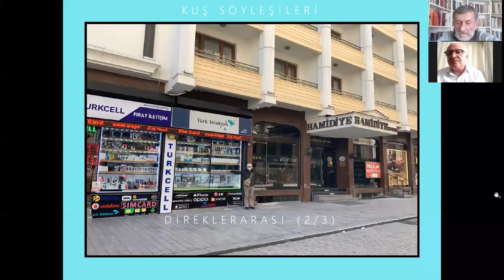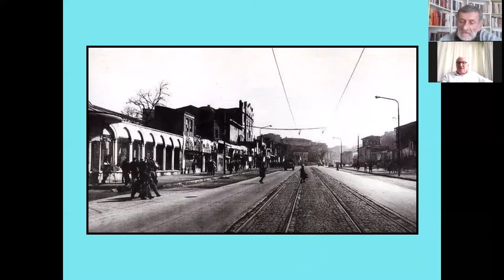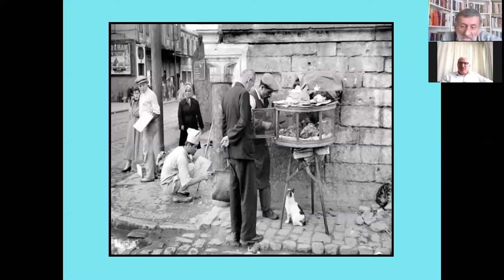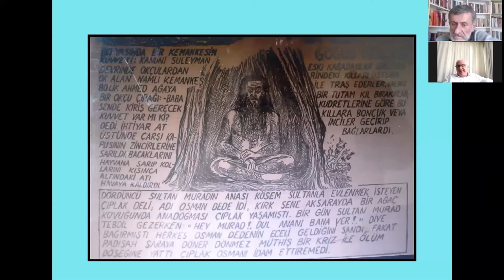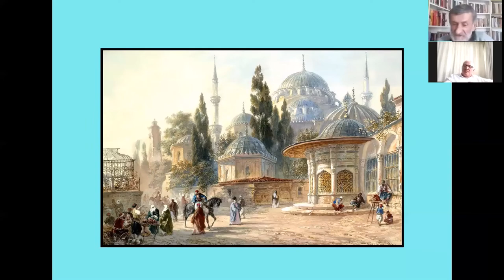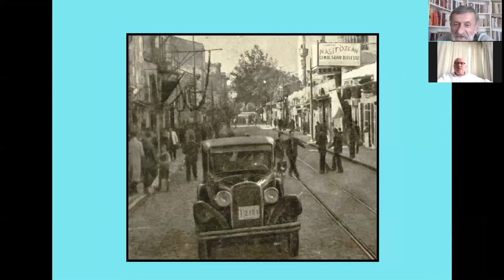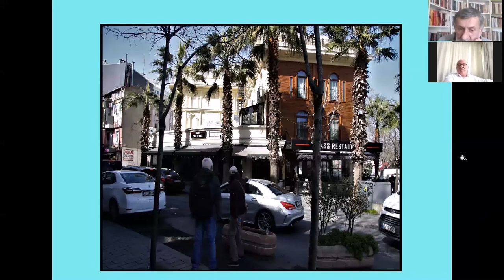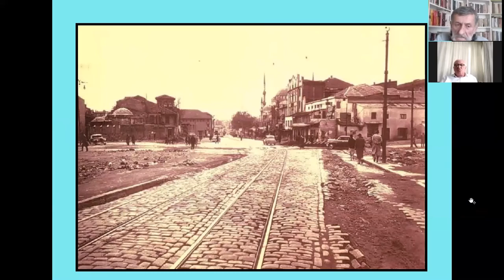Kuş Söyleşileri III | Direklerarası (2/3)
Hüseyin Avni Özkan’ın konuk olduğu Şehzadebaşı semt tarihi konulu Kuş söyleşisinin ikinci bölümüdür. Söyleşinin bu bölümünde Direklerarası’nın yok olan tiyatro ve sinemalarının, Leyli Kız Mektebi'nin, Sekbanbaşı Ağa Konağı'nın, Şehzadebaşı Karakolu'nun, Osman Baba Türbesi’nin, Mahmudiye Çeşmesi’nin, Letafet Apartmanı’nın ve yok edilenlerin izi aranmaktadır.

Kaynakça:

- Jacques Pervititch Sigorta Haritalarında İstanbul, Tarih Vakfı-AXA Oyak Ortak Yayını Prestij Kitap
- M. Sav, “Mausoleion, Şapel ve Mescid Olarak Balabanağa”, Vakıf Restorasyon Yıllığı, 2011, Sayı 2, s: 143-149.
- Ö. F. Çelik, “Şehzadebaşı Çevresinin Kentsel Gelişimi ve Alan İçin Koruma Önerisi”, Yüksek Lisans Tezi, İstanbul Kültür Üniversitesi Fen Bilimleri Enstitüsü, İstanbul, Ağustos 2011.
- Ö. Kaya, Yitip Giden İstanbul-Kaybolan Mirasın Peşinde, Kronik Kitap Yayınları, İstanbul, Şubat 2020.
- B. Saydam, Osmanlı’da Sinematografın Yolcuğulu (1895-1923), Küre Yayınları, İstanbul, Kasım 2020.
- Jacques Pervititch, Sigorta Planları, 1935.

Asistan: Barbaros Gülümser